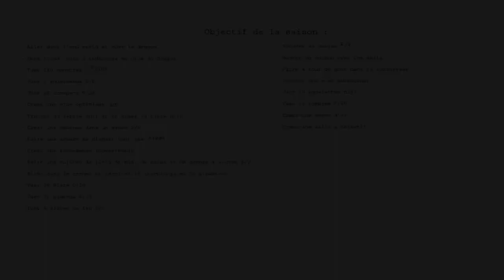Saison 2 : Les 5 aventuriers perdus de Minecraft : Episode I : Catastrophe et en manque...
! PRENEZ LE TEMPS DE LIRE LA DESCRIPTION SVP !

Voici donc la 2eme saison des aventuriers perdus de Minecraft, ou cette fois çi, nous sommes 5 et nous avons toujours les memes objetifs.
Pour cette aventure suivie, je suis donc avec Leryck74, Megatrance, Valamo et edgar1712.

N'oublie pas le petit clic sur j'aime si tu as aimer la vidéo ;)